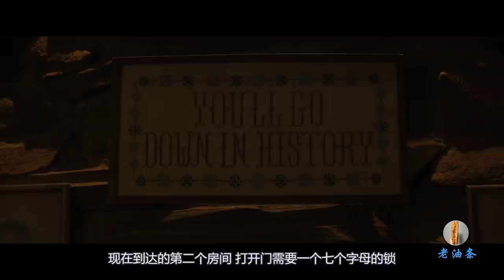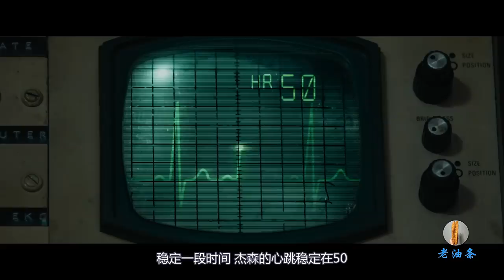小伙为了赚一万美元，挑战一项密室逃生游戏，用手的温度把冰块融化！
佐伊是一所知名大学的高材生，对物理方面十分在行，一天她接受到了神秘邮件，一个黑色的小盒子，里面装着一张邀请名片，参加一场密室逃生游戏，如果最后活下来便可以得到一万美元的奖励，和她一同参加的有六个人